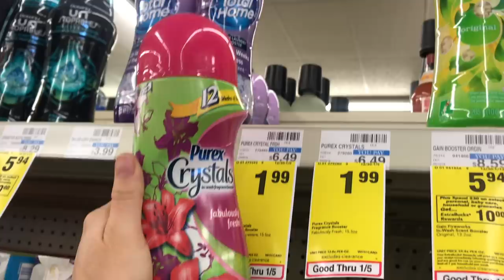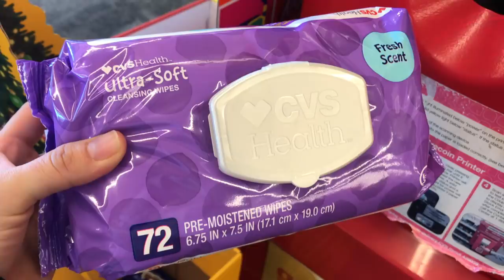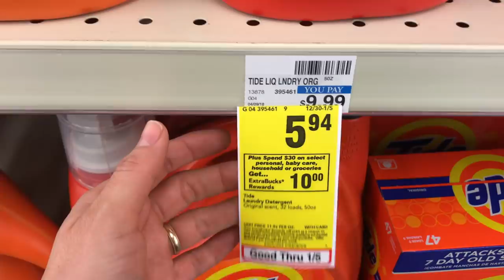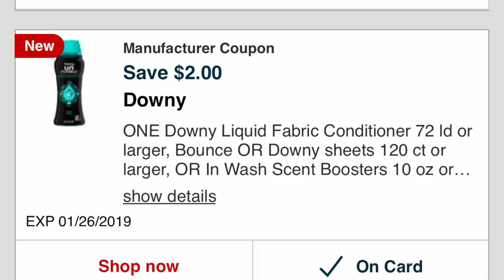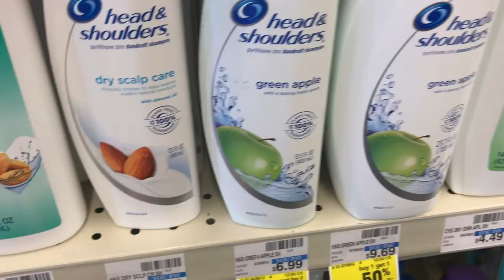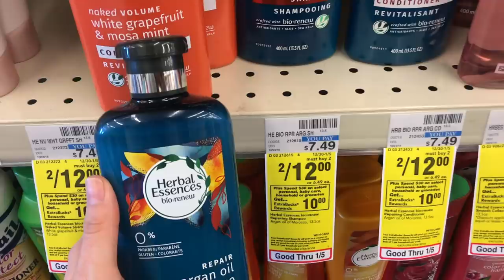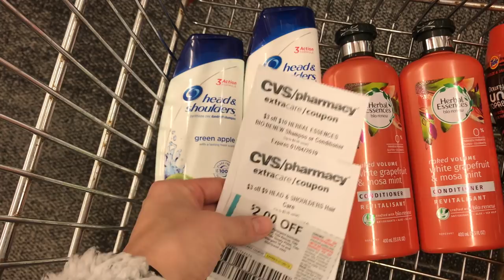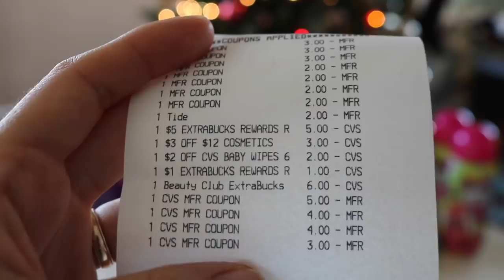😡😡Mi compra en 🔥CVS 🔥un poco MOLESTA Pero me fue SÚPER